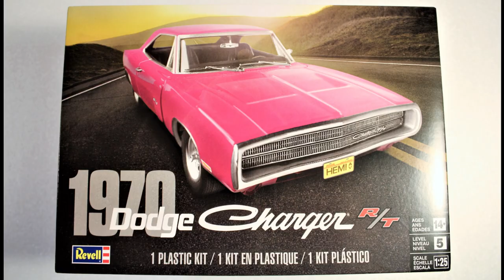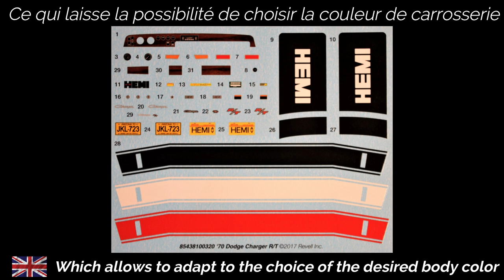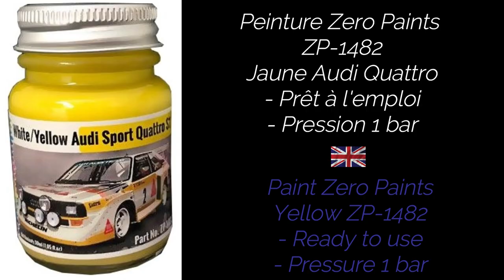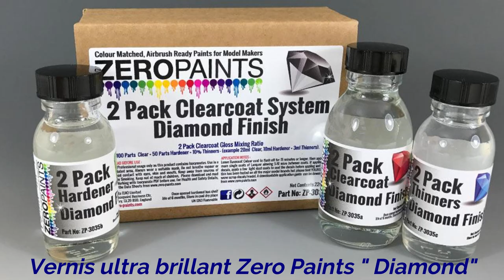Video Dodge charger r/t 1970 - revell Monogram - 1/24 - full build (english subtitles)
Dans cette vidéo le montage complet de la Dodge charger r/t 1970 proposé par Revell-Monogram au 1/24.

In this video the complete assembly of the Dodge Charger r / t 1970 proposed by Revell-Monogram at 1/24.

- Alternative mood
- Positive indie rock
- Drive energy
- Atmosphere
- Now you know
- The dream alive
- Cloud ten
- Future bass drop
- Up beat feeling
- Synthwave
- Fresh up
- Subeams
- Succes inside